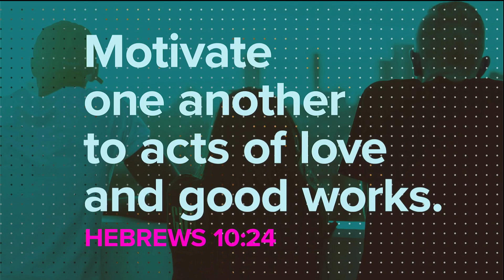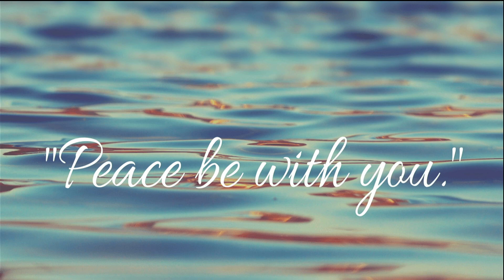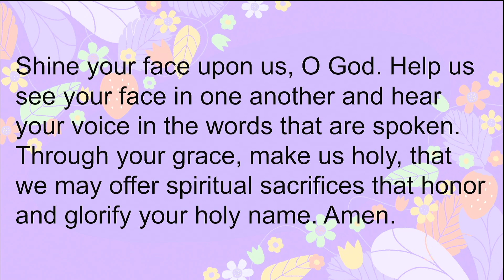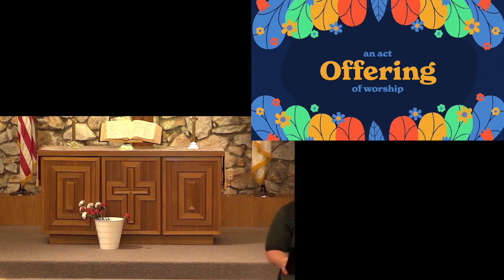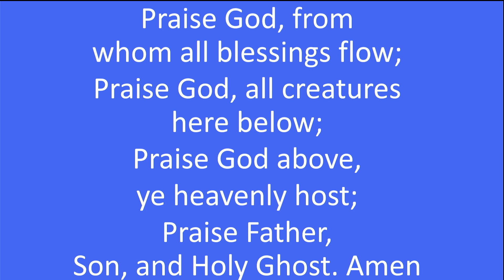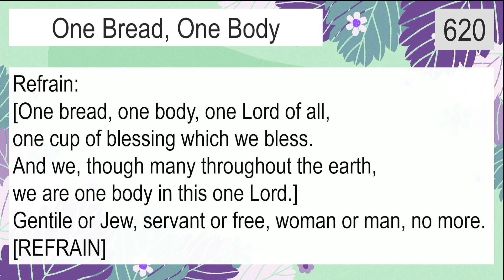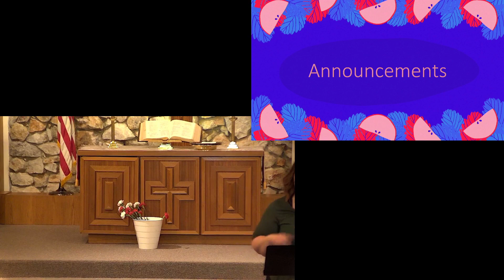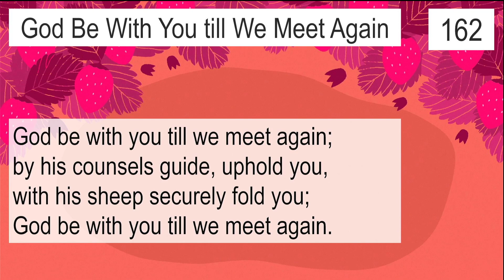Worship Service 2023-05-14